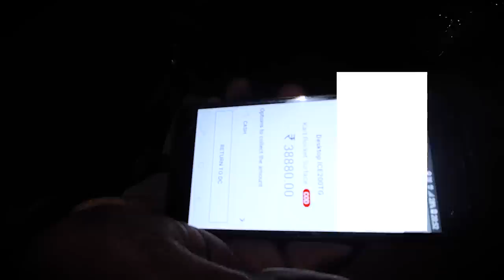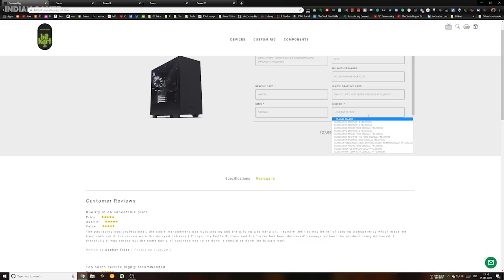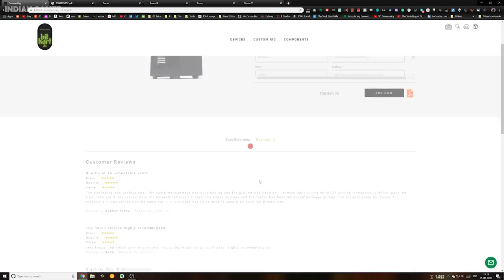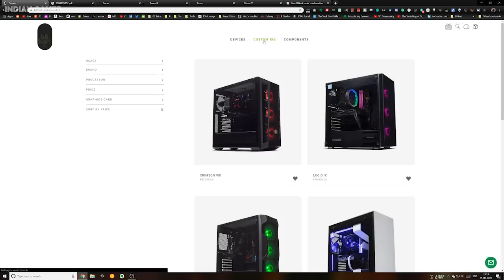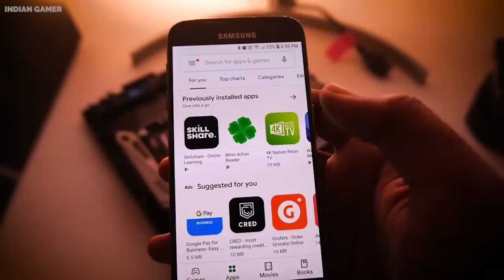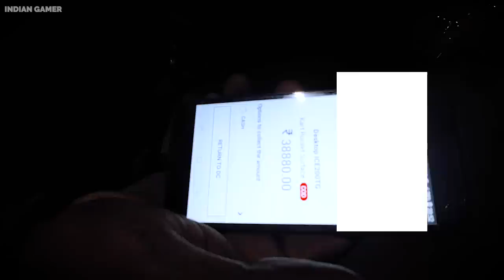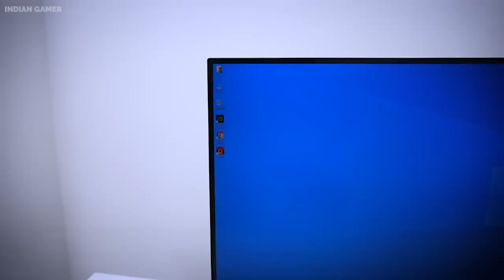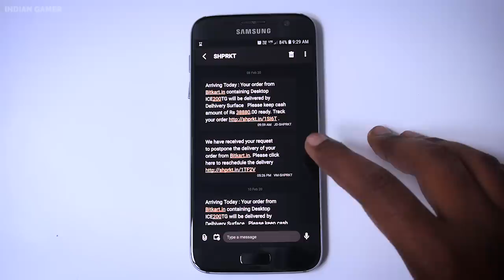HOW TO BUY A GAMING PC (Step by step, with no step skipped)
You want to buy a gaming pc. But you are confused about where to buy and how to buy it. And the biggest question is that is your money safe with these websites. So to find answers to all these questions I ordered a gaming PC from bitkart.in. And I will share those answers with you guys in these videos. By the end, you will have absolutely no confusion.

0:00 Delivery highlights
0:25 Topic to be covered
0:40 Contents of video
1:16 Video partition
2:00 Bitkart website
2:35 Shortlisted builds
3:16 Best first impressions
4:00 Whom is this website for?
4:30 Making a custom rig
5:15 Cabinet
5:40 Processor
5:50 Motherboard
6:04 Graphics Card
6:35 SMPS
6:46 Primary Storage
7:20 RAM
8:00 Coolers
8:05 WIFI
9:00 Secondary Storage
9:40 Final price
10:00 build PDF
10:55 Buy Now process
12:25 SMS Notification
12:36 Payment options
13:40 Confirmation email
14:25 Warranty
15:10 First call
16:20 Two emails
17:40 Hardware Unboxing video
19:30 One minor problem
21:00 Do they make video for everyone?
22:30 Two examples
24:00 Installing Live app
26:00 Live build process
27:00 Final Delivery
30:00 Unboxing Pre-built Bitkart PC
32:00 Paperwork
33:00 Double Protection
36:00 First look
38:00 Cabinet Inside look
38:30 Problem with GPU
39:00 UK Power Socket
40:20 First-time start
40:48 RGB ka Aashirvaad
41:25 Pre-installed software
41:44 RGB Looks
42:00 Cabinet Overview
43:00 Disadvantage of cabinet
44:00 Wire-management
45:00 HDMI port
46:00 Windows & other details
47:20 Shadow of Tomb Raider benchmark
48:50 Red-Dead Redemption 2 benchmark
50:20 SMS shots
50:55 My experience
52:00 Trick to save money
55:55 Unboxing instructions from Bitkart

xxxxxxxxxxxxxxxxxxxxxxxxxxxxxxxxxxxxxxxxxxxxxxxxxxxxxxxxxxx

Together we explore what should you buy so that you can play games smoothly at an ultra-low-cost. Also, we discuss not only gaming but how to make a career from your gaming PC and earn money.

xxxxxxxxxxxxxxxxxxxxxxxxxxxxxxxxxxxxxxxxxxxxxxxxxxxxxxxxxxx

xxxxxxxxxxxxxxxxxxxxxxxxxxxxxxxxxxxxxxxxxxxxxxxxxxxxxxxxxx

xxxxxxxxxxxxxxxxxxxxxxxxxxxxxxxxxxxxxxxxxxxxxxxxxxxxxxxxxxx

xxxxxxxxxxxxxxxxxxxxxxxxxxxxxxxxxxxxxxxxxxxxxxxxxxxxxxxxxxx

\\\|||\\\|||\\\ \\\|||\\\|||\\\ INDIAN GAMER \\\|||\\\||| |||\\\|||\\\